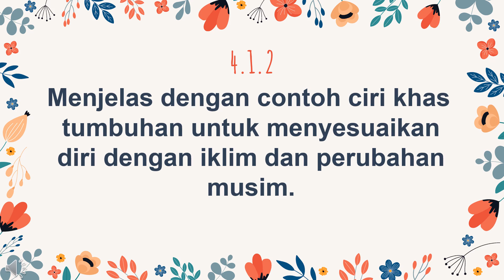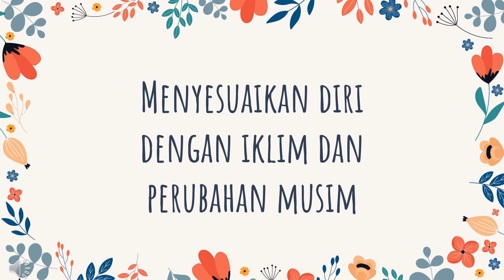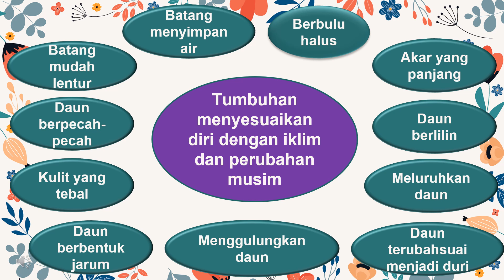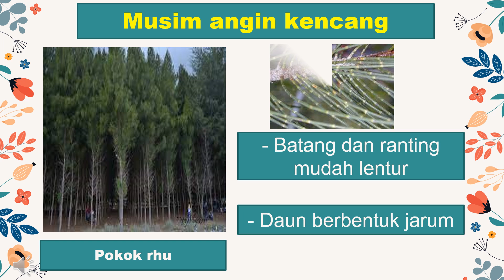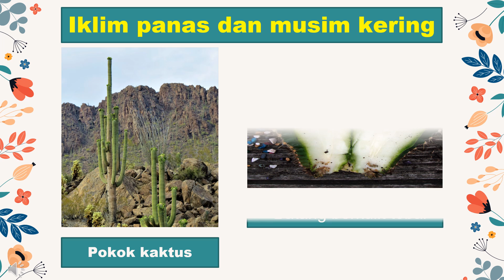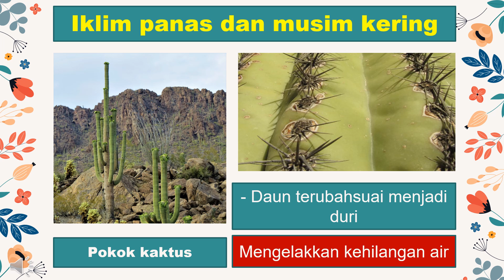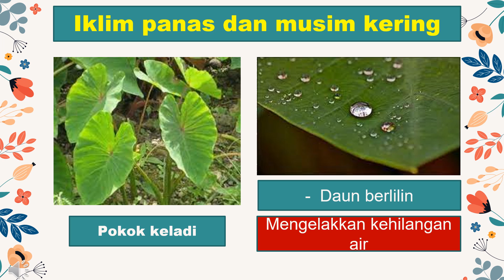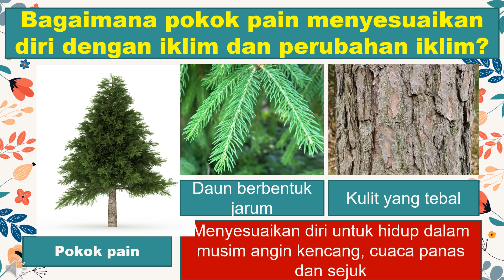Tumbuhan menyesuaikan diri dengan iklim dan perubahan musim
Mengapa tumbuhan perlu menyesuaikan diri dengan iklim dan perubahan musim?
Untuk memastikan kemandirian spesiesnya. Bagaimana tumbuhan menyesuaikan diri? Mari tonton video cikgu hidayah... Jawapannya ada di sana. Kita belajar secara santai tetapi menarik